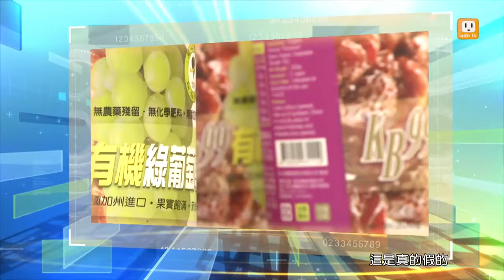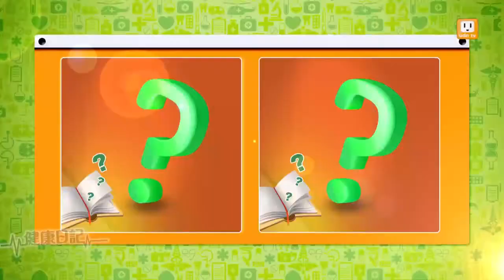缺鐵人-健康日記GoGo Health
頭暈目眩就是貧血嗎？
指甲越白就越容易貧血嗎
※聽說鑄鐵鍋可以補鐵，這是真的嗎？
※多吃葡萄乾，可以有效補鐵這是真的假的？
補鐵食物多攝取 告別缺鐵人生

來賓：育睿診所院長  柳朋馳醫師
            台灣全民健康促進協會  陳怡靜營養師
            陳潮宗中醫診所副院長 李郁佳中醫師

預知答案請鎖定 udn tv 健康
日記 線上直播服務